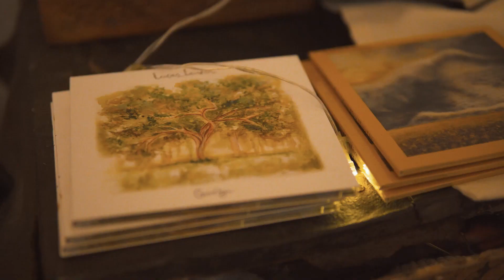Lucia Dorlet - Ibrahim | Sofar Aachen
Lucia Dorlet performing "Ibrahim" at Sofar Aachen on February 8, 2020.

Artist: Lucia Dorlet
Filmed by: Melody Schröder

Edited by: Melody Schröder

Audio by: Nils Rummler

Live sound by:
Jakob Kämpfer